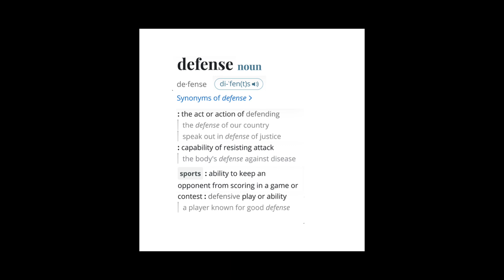In Defense of Church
you've gotta honour your mother

Recorded live in Hamilton, Ontario (Canada), June 16 2024.